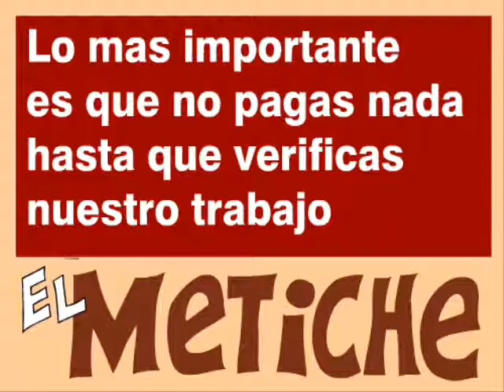Ferreterias en Axochiapan Morelos El Sol Revista El Metiche publicidad